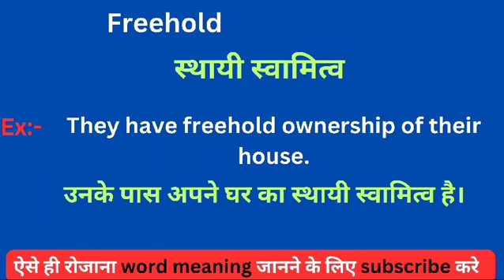Freehold meaning in hindi || Freehold ka matlab kya hota hai || word meaning daily use word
Freehold meaning in hindi
Learning English
Hindi to English
Word meaning